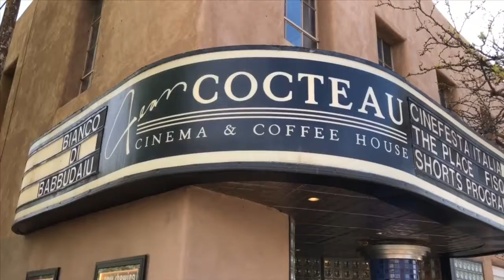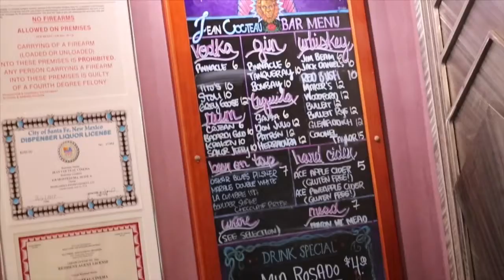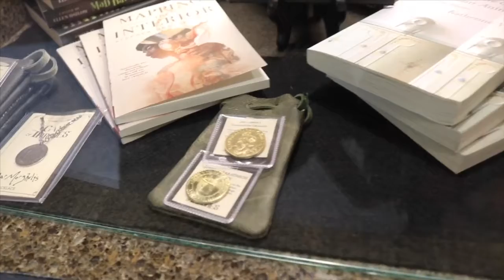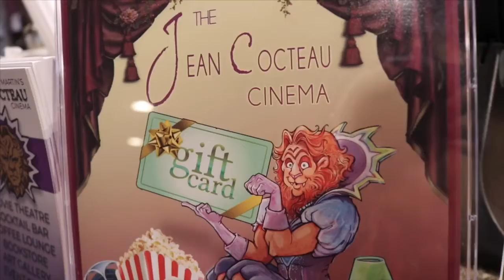Promo /// Lotería & Concurso “Jean Cocteau” /// Colaboración ///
Hey Rockstars🤘🏻 Como están?
Gente de Nuevo México están invitados al evento que se llevará a cabo en “Jean Cocteau” este 8 de Mayo a las 7:00pm
Participa en el concurso con tu disfraz de SELENA QUINTANILLA. También puedes ganar premios en el Bingo ($5 dólares por carta).
Te esperamos! Te vas a divertir!